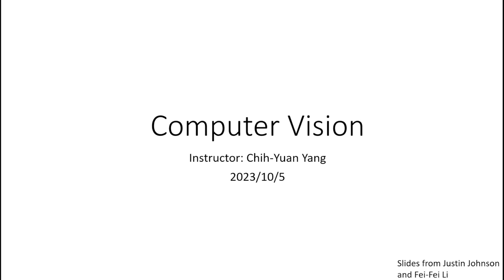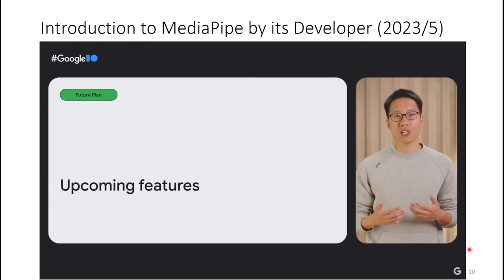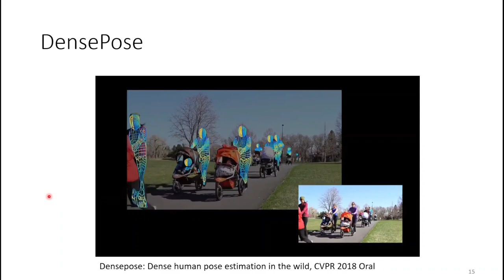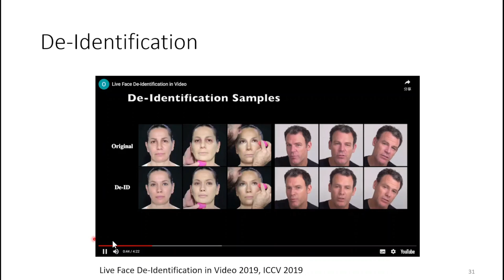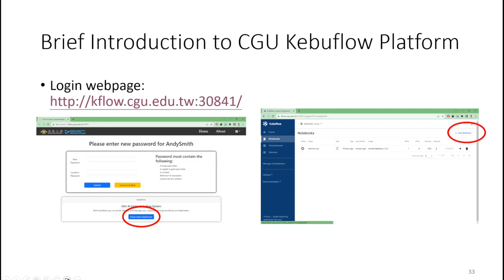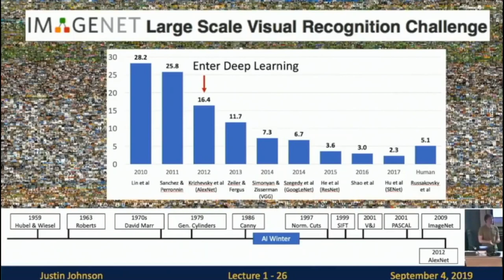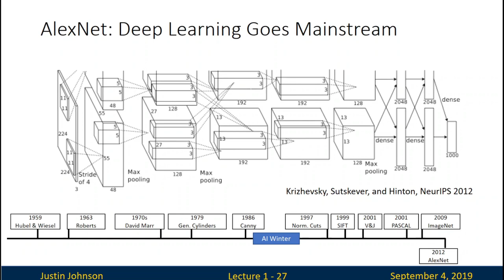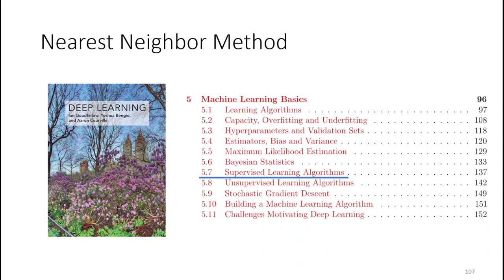CGU DoAI Computer Vision 2023 Lecture 05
Computer Vision course 2023 Fall Lecture 05 of the AI Institute at Chang Gung University.
Homework 1 feedback, CGU AI center Kebuflow demo, deep learning for computer vision